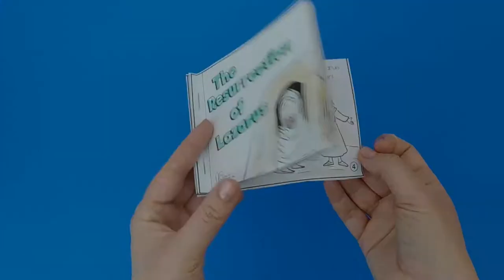The Resurrection of Lazarus Story for Kids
- Crayons
- Scissors
- Stapler